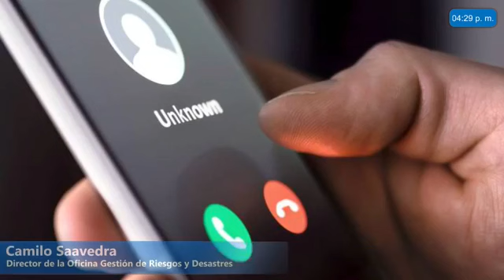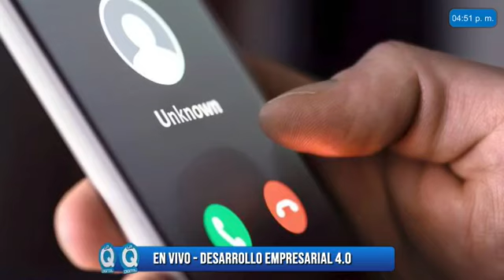MSC DESARROLLO EMPRESARIAL 4.0 Invitado Dirección de Riesgo y Desastres de Palmira